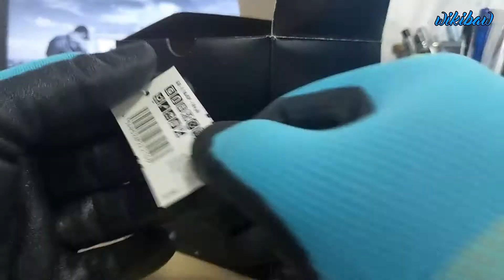UNBOXING : GSHOCK x ONE PIECE (GA-110JOP-1A4JR) #044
Please visit all the link below for more details about WIKIBAW!